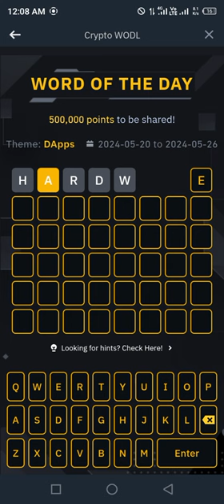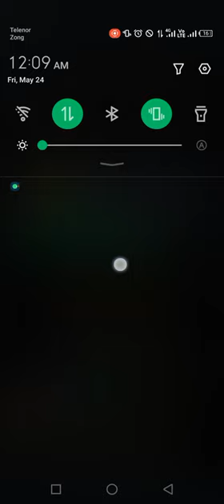Binance Word of the day today | Binance Crypto theme dapps wotd answer WODL answer 24 May 2024